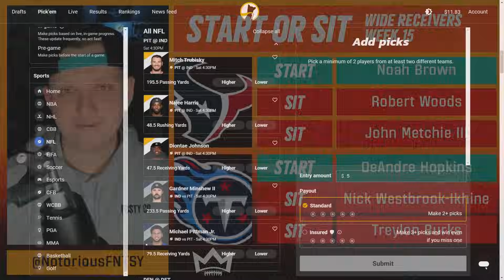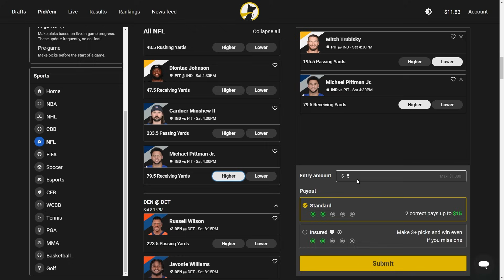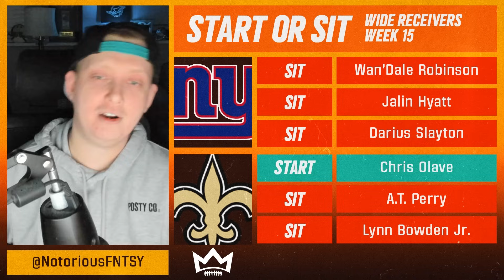Wide Receivers You MUST START and SIT in Week 15 (Every Matchup) | 2023 Fantasy Football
In today's video, NotoriousFantasy breaks down his must-start and must-sit wide receivers for week 15 of the 2023 fantasy football season. He goes in-depth into each matchup on the week from Thursday Night Football through Monday Night Football and discusses whether you should start or sit the wide receivers in those games.

Timestamps:
0:00 Wide Receivers You MUST START and SIT in Week 15 (Every Matchup) | 2023 Fantasy Football
0:53 Los Angeles Chargers at Las Vegas Raiders (TNF)
3:58 Minnesota Vikings at Cincinnati Bengals (Saturday 1 PM EST)
7:18 Pittsburg Steelers at Indianapolis Colts (Saturday 4:30 PM EST)
10:08 Denver Broncos at Detroit Lions (Saturday 8:15 PM EST)
12:44 Chicago Bears at Cleveland Browns (Start of 1 o’clock Sunday slate)
15:46 Tampa Bay Buccaneers at Green Bay Packers
19:27 Houston Texans at Tennessee Titans
24:26 New York Jets at Miami Dolphins
27:09 Kansas City Chiefs at New England Patriots
30:28 New York Giants at New Orleans Saints
33:20 Atlanta Falcons at Carolina Panthers
36:27 Washington Commanders at Los Angeles Rams (Start of 4 o’clock slate)
39:48 San Francisco 49ers at Arizona Cardinals
42:04 Dallas Cowboys at Buffalo Bills
46:39 Baltimore Ravens at Jacksonville Jaguars (SNF)
49:07 Philadelphia Eagles at Seattle Seahawks (MNF)